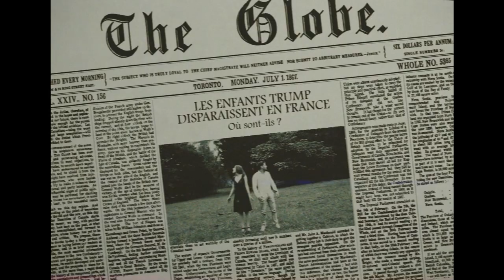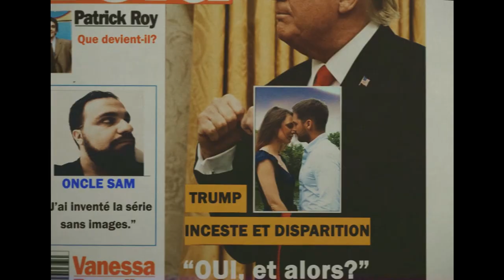📺 Épisode 1: Les Disparus de l'an 2000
Dans cet épisode, nous retrouvons L'Aigle dans une sale affaire..
1 LIKE = 1 Soutien

Vos réponses vous attendent en regardant..

"L'Aigle Mécanique"